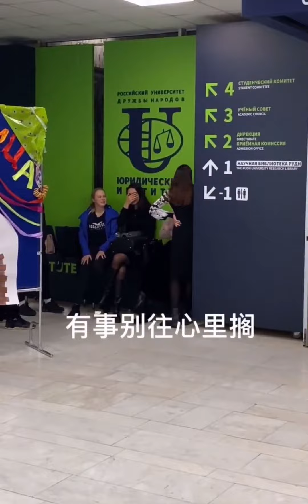该吃吃该喝喝！！！ vlog vlog日常 俄罗斯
VLOG人生分享会,VLOG,俄罗斯美女,莫斯科,留学日常,情侣日常